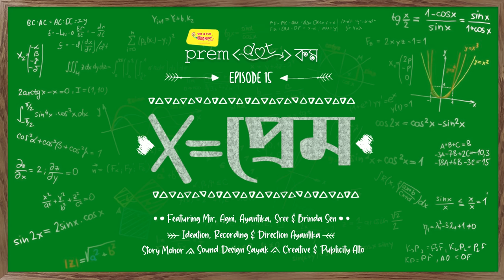PremDotCom | X=Prem | Mir | Agni | Ayantika | Sree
অঙ্ক করতে গেলেই কি nervous লাগে? প্রেম ও কিন্তু তার চেয়ে কম নয়!

After a successful decade of SundaySuspense, team MirchiBangla presents a brand new series of love stories - প্রেম (dot) কম ... X=Prem is the 15th episode from the series.

Credits:

Ishan aka Pocha : Agni
Ishan's Mother : Sree
Ishan's Father & Narrator : Mir
Joyeeta Mam : Brinda Sen
Raka : Ayantika

Story - Mohor
Sound Design - Sayak
Creative & Publicity - Alto
Ideation, Recording & Direction - Ayantika